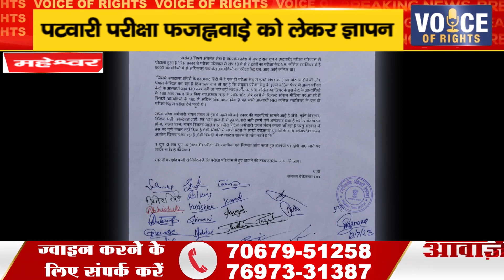महेश्वर ll पटवारी परीक्षा फर्जीवाड़े को लेकर ज्ञापन